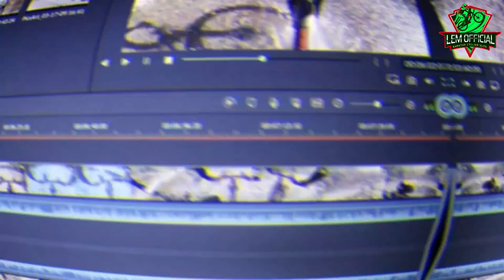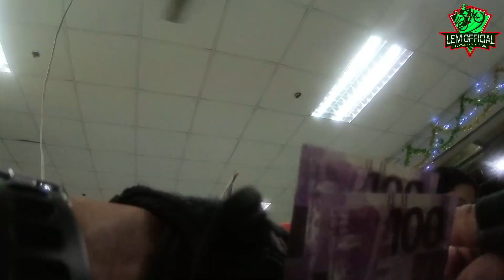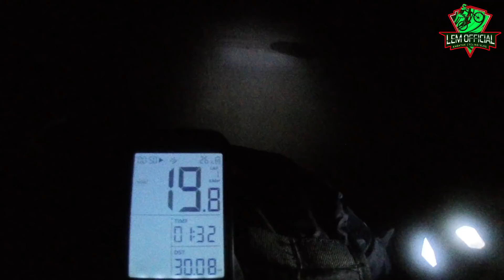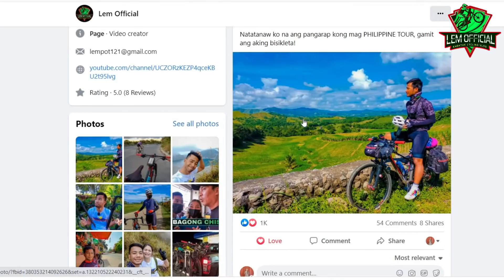Nueva Ecija to Vigan City, Solo bike touring / North luzon loop to eps 2.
nueva ecija to vigan,
vigan city bike ride
how to ride vigan
Nueva ecija to vigan part 2
North luzon loop bike ride
north luzon loop adventure
bike touring Philippines
lem official bike ride
lem official cycling
kabatak cycling
Project 81

Team kabatak shirt
Shopee shop.

BUY MY GEARS HERE!

Cycplus Bike Computer.